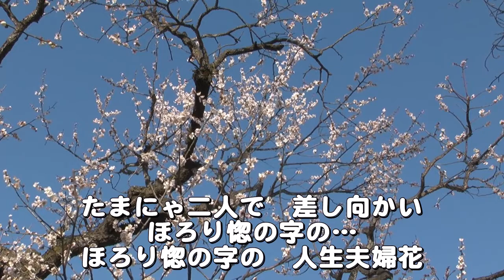人生夫婦花（カラオケ） 元唄・いずみしん（みちのくレコード）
作詞・岬坊 真明
作曲・仲家 聖二
編曲・斎藤 美和

2009年8月30日
みちのくレコード

（１）
「第一興商ＤＡＭ」
2013/9/24 配信
いずみしん 人生夫婦花 「2288-70」

（２）
カラオケ・JOYSOUND
配信中　曲番号：924903

（３）
カラオケ・UGA
曲名 人生夫婦花
歌手名 いずみ しん
リクエスト番号 2931-12